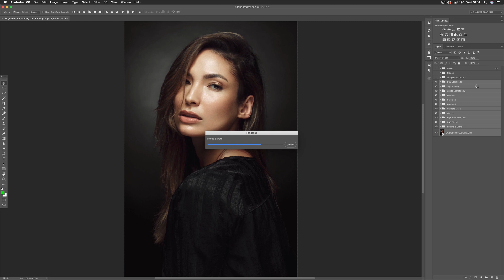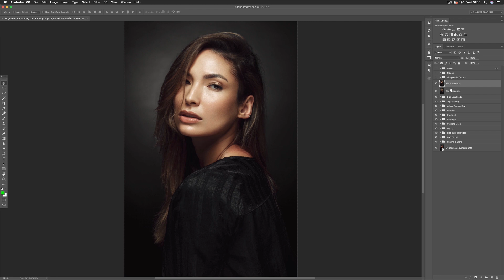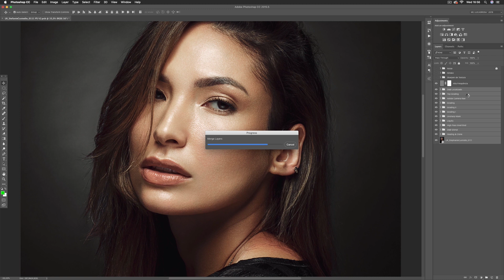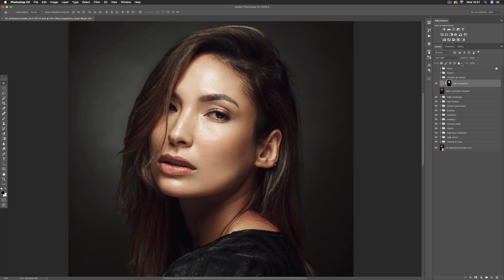LR MASTERCLASS - Nitidez Profissional em Imagens Digitais - Alta frequência para detalhes